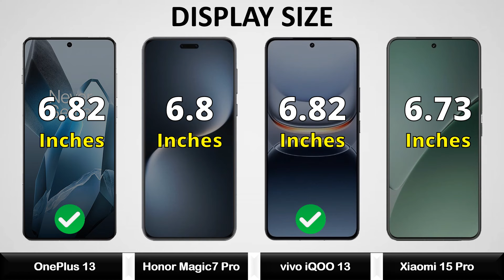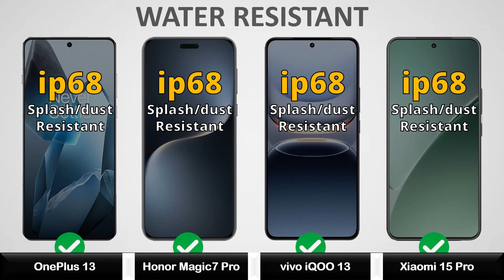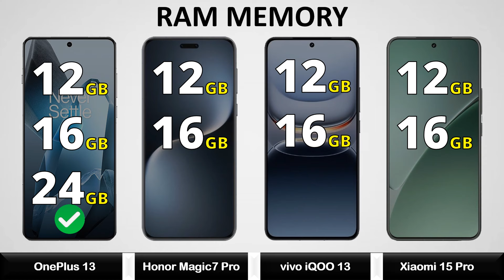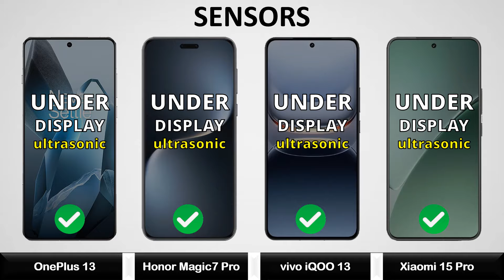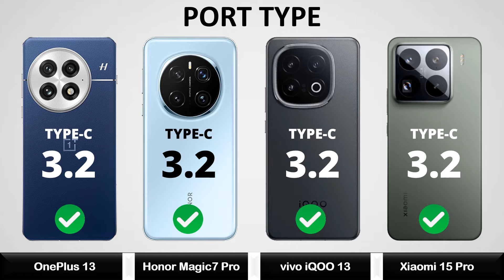OnePlus 13 Vs Honor Magic7 Pro Vs iQOO 13 Vs Xiaomi 15 Pro - Which is the FASTEST Phone?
OnePlus 13 Vs Honor Magic7 Pro Vs iQOO 13 Vs Xiaomi 15 Pro - Full Comparison 2024 || Price | Unboxing | Review | Specifications

oneplus 13 bgmi test
oneplus 13 tamil
oneplus 13r
honor magic 7 pro vs iphone 16 pro max
honor magic 7 pro vs vivo x200 pro
honor magic 7 pro vs honor magic 6 pro
honor magic 7 pro leaks
honor magic 7 ultimate
honor magic 7 series
honor magic 7 rsr
xiaomi 15 extreme 360w
xiaomi 15 extreme
xiaomi 15 pro bgmi test